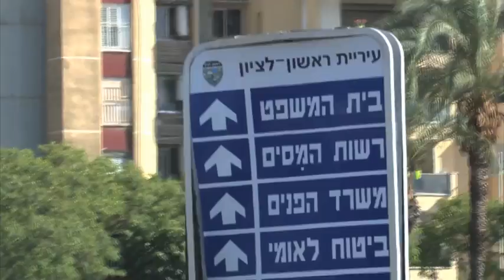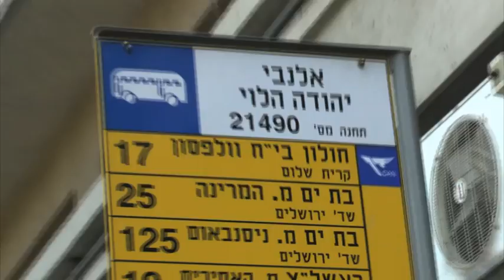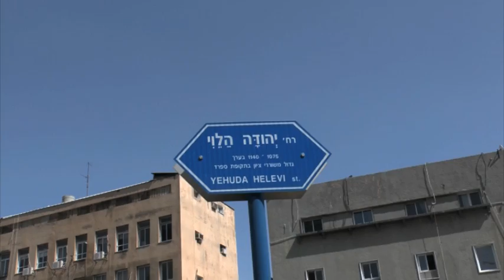'I Want to Start Living' by Idan Peres [Keshet Project 2013 Israel]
Project 'Far And Wide' -- "Creating with Keshet" by Tomer Heymann and Elad Urnstein.
This film is part of Keshet Project 2013 films.
The project  "Far And Wide" is a social enterprise set up by the broadcasters Keshet from Channel 2 in Israel. The aim is to expose teenagers from the outskirts of Israel to filmmaking through hands-on experience. The outstanding students then receive a university scholarship.
Over a two-year period, director Tomer Heymann and emerging director Elad Urnstein took a group of eight teenagers under their wing. These teenagers came from low socio-economic backgrounds; some of them studied at vocational college, suffering from social exclusion and low self-esteem. The personal connection, professional guidance and practical skills the teens received from these two directors, resulted in a collection of personal short films, one of which is attached (and made by Eidan).